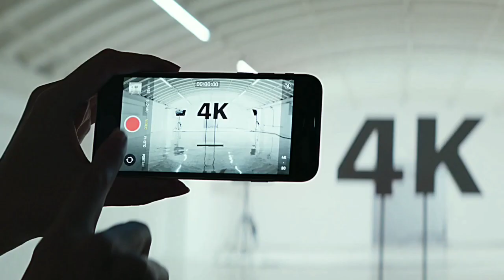IPhone SE 2020 Review price in Nepal || Tech Master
This video is about iPhone SE 2020 review and price in Nepal

Thnx for watching